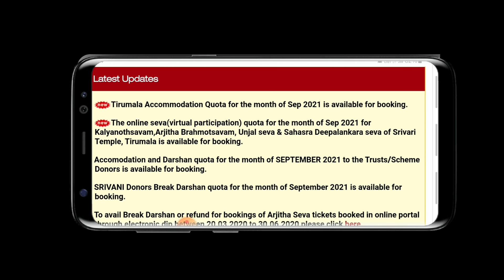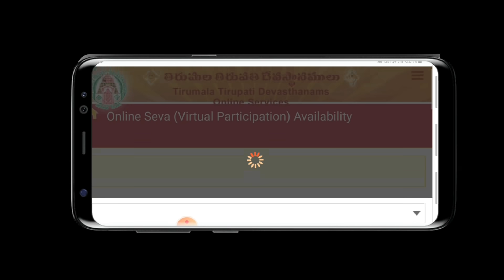Tirumala Free darshnam tickets Confirm Release date || Tamil to viewers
👉👉Tirumala October month tickets When open TTD update

👉👉Tirumala Next week All Darshnam tickets Release

👉👉Tirumala Next month tickets Update || Tips and tricks

👉👉Tirumala Update APSRTC Bus News Free bus update

👉👉Tirumala Free darshnam tickets update || TTD update

👉👉Tirumala Tirupati Festival October month tickets booking update

👉👉Tirupati October month Tickets booking Details || TTD update

👉👉Tirumala Srivari Footpath When Open TTD update

👉👉TTD darshnam tickets details updated

👉👉Tirumala Tirupati OCTOBER month darshnam tickets details update

👉👉Tirupati Free Darshnam Today Released TTD update

👉👉TTD Darshnam Tickets November month booking virtual tickets available

👉👉Tirupati Darshnam tickets available  ||TTD Details update

👉👉Tirupati virtual perturbation la booking panalama video link

👉👉 how to booking Tirupati. 500 tickets video link

👉👉 Tirupati Darshnam Room by booking accommodation available video link

👉👉திருப்பதி ஆன்லைன் புக்கிங் விடியோ